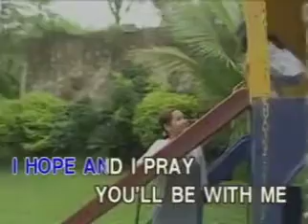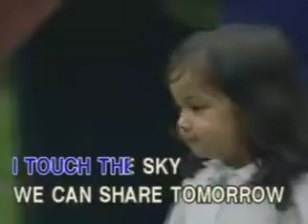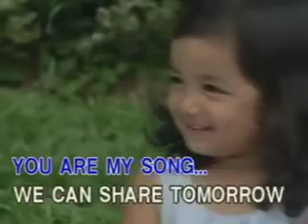11. You Are My Song - Martin Nievera | OPMPH2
REMINDER: DO NOT BORROWING UPLOAD ON THE ARCHIVES WITHOUT PERMISSION.

VCD Title: The Ultimate Videoke Collection: OPM Pop Hits, Volume 2
Record Label: Vicor Music Corporation
Release Date: October 9, 2004
Catalog No.: VCD-W-284